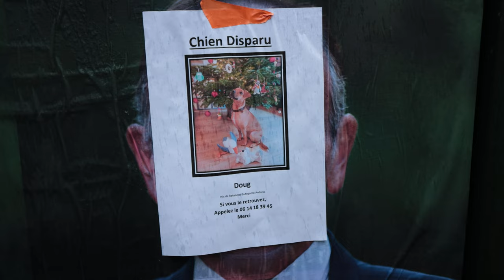Prisme - Bande Annonce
Franchement dinguerie.

Disponible sur Youtube le 11 juin à 10h.